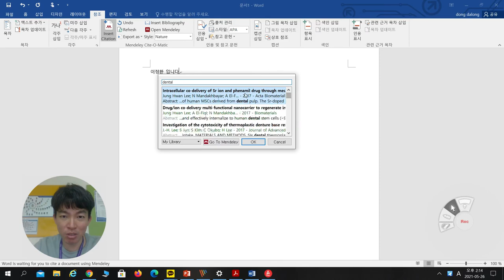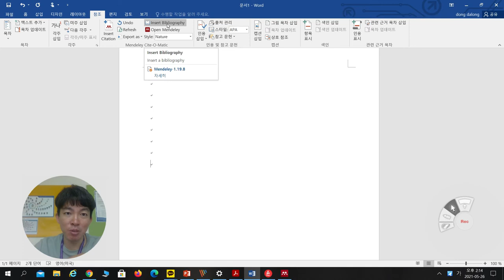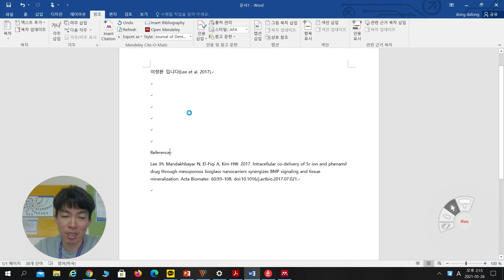일반생물학실험 5주차 추가 Mendeley 사용하여 서지정리하기 간단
추가로 멘들레이 활용 자세한 설명